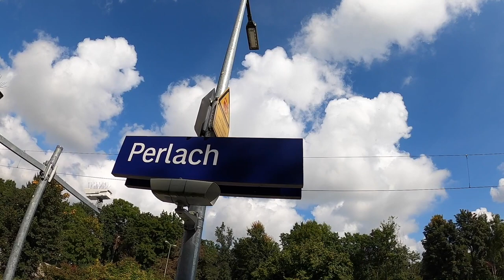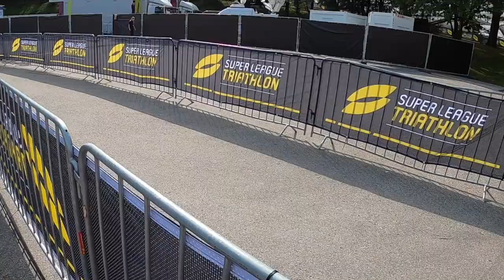Vlog 1: SLT Munich Weekend